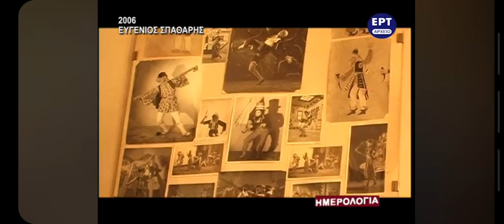Αφιέρωμα στον Ευγένιο Σπαθάρη (9 Μαίου 2009) Έρτ Ημερολόγια αρχείο Ερτ